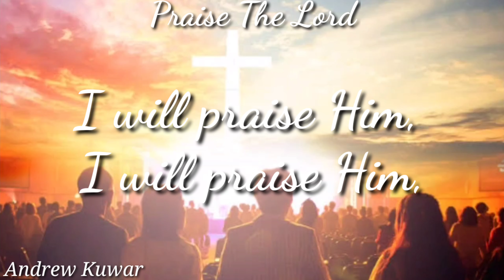My Soul Shouts Glory To The Son Of God | TPM English | WhatsApp Status | Video Song